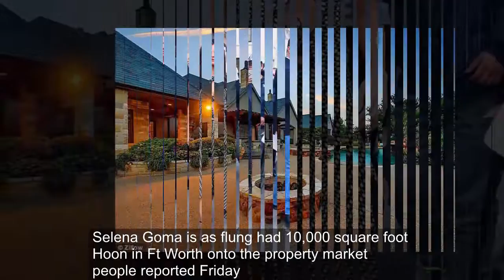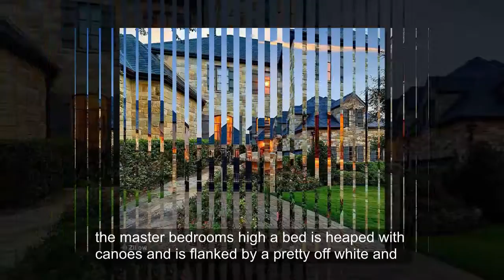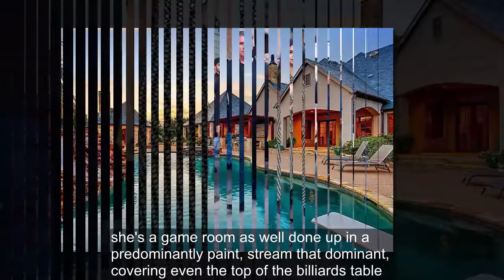Selena Gomez lists MASSIVE 10,000 sq ft Fort Worth mansion with basketball,media room for $3 million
Lap of luxury! Selena Gomez lists MASSIVE 10,000 sq ft Fort Worth mansion with tennis/basketball court and media room for $3 million

Selena Gomez has flung her 10,000 square foot home in Fort Worth onto the property market, People reported Friday.

With five bedrooms and six bathrooms, the Texan mansion's currently got a price tag of $2.999 million via Briggs Freeman Sotheby’s International Real Estate.

Its spacious backyard includes a pool fringed by a stone hot tub and a matching stone water slide, as well as a round stone fire pit.
A massive blue-floored tennis court doubles as a basketball court, and as if there weren't enough athletic opportunities, there's a small putting green.

Colors swirl across a tiered pathway that appears to be made of marble and that carves its way through the grassy portion of the backyard.

An outdoor living room bathed in orange lights feature a wood fan with leaf-shaped spokes over a coffee table flanked by rows of deck chairs.

What appears to be an immense TV sits above a fireplace set into the stone wall, and the whole section is encircled by archways leading into the rest of the backyard.

Inside the house, white walls and ceilings are separated by wooden paneling that matches the gleaming staircase.

A sitting room nearby that front room is lined at one end with lime green shelving, which frames a fireplace with an elaborate mantlepiece.

At the center of the room is a dark and glinting wood table surrounded by seats including a bright pink plush armchair at the head.

Another fireplace sits beneath a wooden mantlepiece set against a stone wall in a sitting room with a vaulted ceiling and immense dull grey sofas.

One of the bathrooms features multiple mirrors in thunderously large metal frames, each of which has a row of drooping lamps over it.